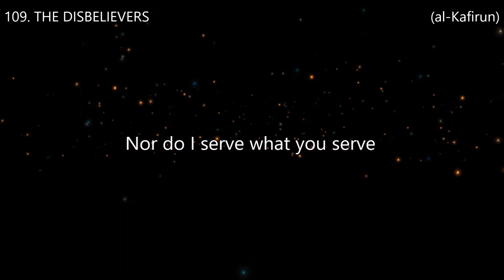Surah 109. THE DISBELIEVERS (al-Kafirun) Reciter Ahmed Al Ajmi